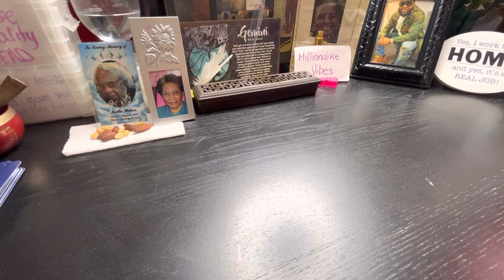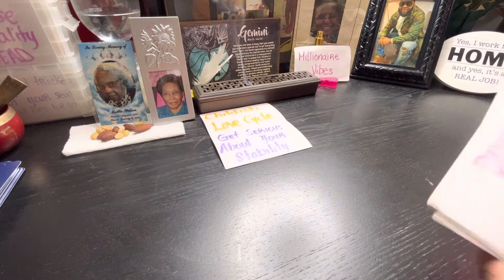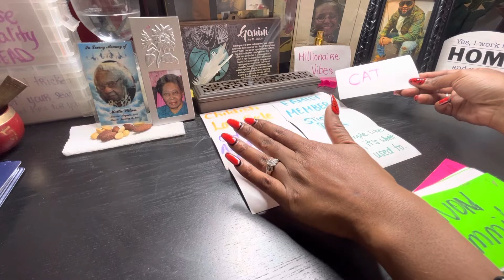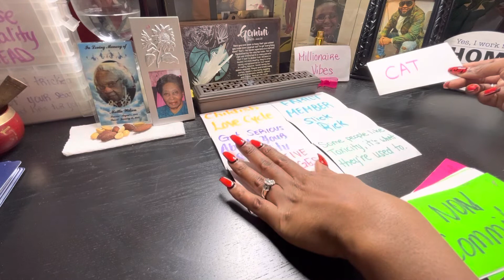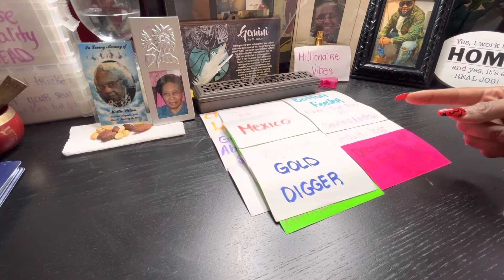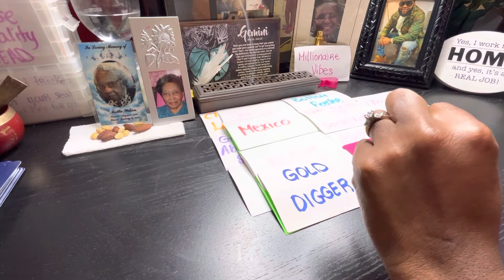PT.1 | POSITIVE CHANGES AHEAD…A GOLD DIGGER YOU HAD 🚗 SEX WITH IS DREAMING OF A FUTURE WITH YOU